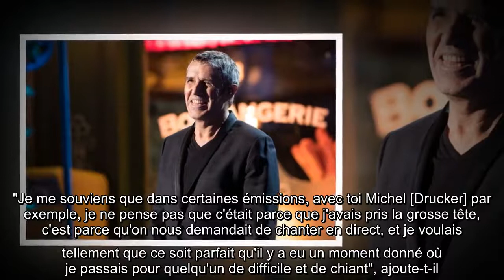Julien Clerc explique sur Vivement Dimanche : pourquoi il passait pour un personnage désagréable ?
C'est ce dimanche 11 avril 2021 que Vianney a fait quelques confidences sur le plateau de l'émission Vivement Dimanche, sur France 2. La star a notamment parlé du succès de son dernier album "N'attendons pas" qui est sorti pendant le confinement. Une situation cocasse puisque les disquaires étaient fermés ! "Comment tu vis le succès ?", a demandé Michel Drucker sur le plateau. "Je ne suis pas tout seul dans ce navire, on est une équipe soudée qui est la même depuis le début", a répondu le coach de The Voice avant d'ajouter "Finalement tout ce qui nous arrive - il y a du mauvais, des tempêtes, il y a des grands ciels bleus, comme depuis deux ans, on l'a vécu ensemble. Donc je n'ai pas le sentiment d'avoir eu à encaisser ça tout seul."
Également invité sur le plateau, Julien Clerc avait fait la promotion de son 20ème album "Terrien". "Je suis étonné parce que je trouve qu'il garde vachement la tête sur les épaules, il est toujours aussi simple, charmant et ça s'est bien", a-t-il mentionné sur le plateau.
"Je prends le micro, je souris et je chante"
Julien Clerc a avoué sur le plateau de l'émission qu'il lui était difficile de rester simple. "Moi, j'ai essayé aussi, même si je pense qu'à certains moments je passais pour quelqu'un d'un petit peu désagréable", confie Julien Clerc. "Je me souviens que dans certaines émissions, avec toi Michel [Drucker] par exemple, je ne pense pas que c'était parce que j'avais pris la grosse tête, c'est parce qu'on nous demandait de chanter en direct, et je voulais tellement que ce soit parfait qu'il y a eu un moment donné où je passais pour quelqu'un de difficile et de chiant", ajoute-t-il.
Julien Clerc a conclu par "C'est vrai que je me suis beaucoup détendu. Maintenant quand il faut chanter en direct, je prends le micro, je souris et je chante, mais il y a une époque je ne l'entendais pas comme ça."